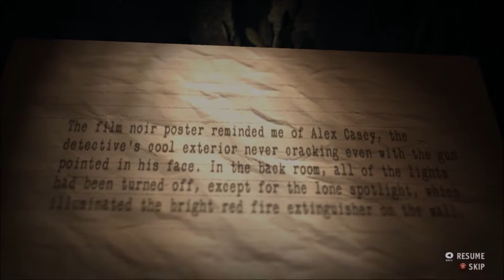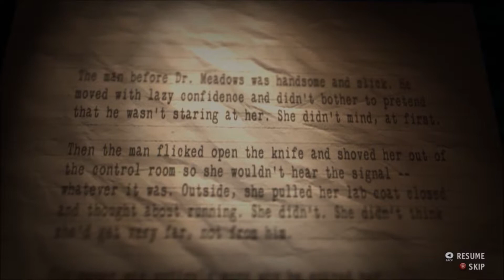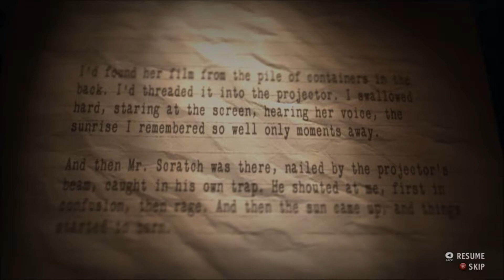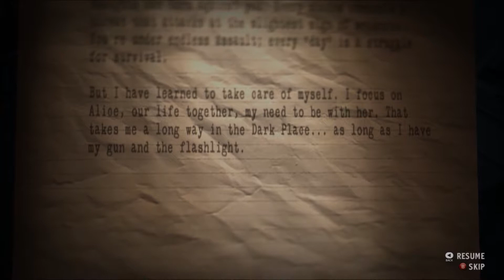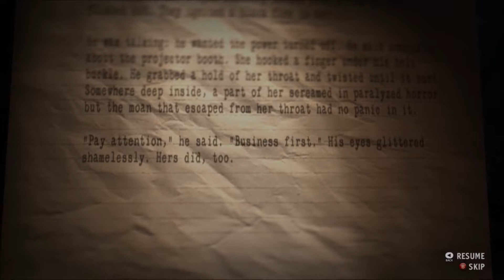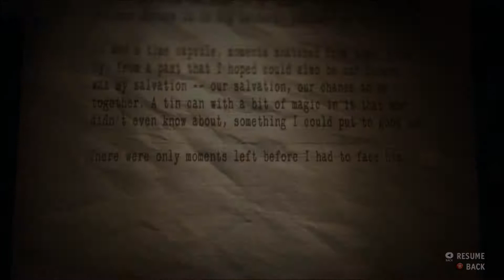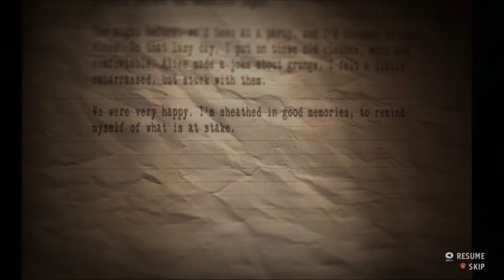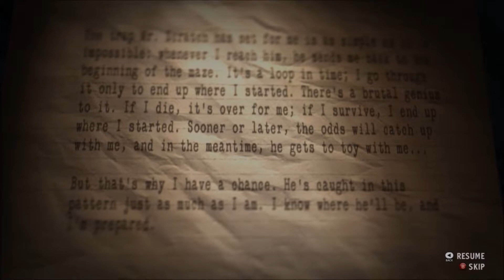Alan Wake's American Nightmare //Part 8// The Final Deletion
Hey guys, Alans back for his return! Hope you enjoy!